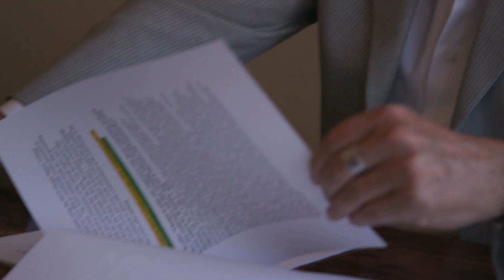The Earthing Movie Trailer. Watch full version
The Earthing Movie featuring Amy Smart, Mariel Hemingway, Rebecca Tickell, Deepak Chopra, and Josh. Discover the healing power of connecting with the earth and healing your body naturally. TheEarthingMovie Healing Documentary EarthConnection watch